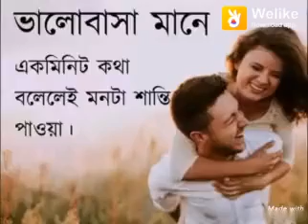ভালো বাসা মনে